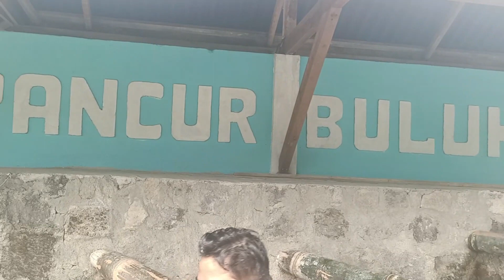REVIEW MANDI BELERANG DI LAU SIDEBUK - DEBUK || ADA PANCUR BAMBU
lau sidebuk debuk
pemandian air panas
gunung sibayak
pemandian air panas berastagi
jalan menuju lau sidebuk debuk
berastagi sekitarnya
jalan-jalan ke berastagi
kabanjahe
gbkp kabanjahe kota
kabanjahe saat ini
berastagi
brastagi
terminal kabanjahe
jalan medan berastagi
kabanjahe karo
kuliner berastagi
kota medan
berastagi medan
kota medan city
tanah karo
tanah karo simalem
kabanjahe saat ini
gbkp berastagi kota
jalan kabanjahe berastagi
kabanjahe city
kabanjahe tanah karo simalem
kabanjahe kabupaten karo
kabanjahe tanah karo
kabanjahe vs berastagi
kabupaten karo
kabupaten karo sumatera utara
kota kabanjahe
kabanjahe kota
kota kabanjahe 2021
berastagi
kaban jahe
kem kem
pajak kabanjahe
pajak berastagi
asal mula kabanjahe
perjalanan dari kabanjahe
jalan ke kabanjahe
pariban lau debuk debuk
pemandian air panas pariban
pariban
lau sidebuk debuk
pemandian air panas gunung sibayak
pemandian air panas pariban dan berastagi
pemandian air panas lau sidebu debu
pemandian air panas pariban berastagi
pemandian air panas pariban 2021
lau sidebuk debuk
berastagi sekitarnya
jalan-jalan ke berastagi
kabanjahe
gbkp kabanjahe kota
kabanjahe saat ini
berastagi brastagi